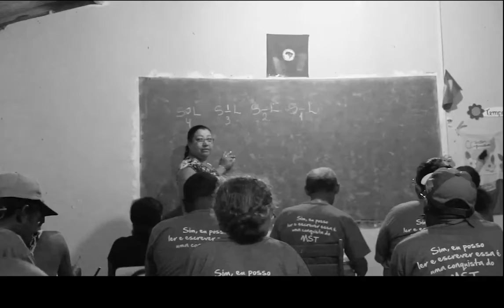MULHERES NEGRAS LATINO-AMERICANAS E CARIBENHAS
Nesta quinta-feira, 25 de julho, lembramos a luta das mulheres negras latino-americanas e caribenhas por uma sociedade mais justa e igualitária.

✊🏿As mulheres negras que levantam suas vozes em um tempo de tanta desordem, de tanto direito negado, a sua luta é força!

Vídeo do MST em homenagem às mulheres negras, latino americanos e caribenhas.